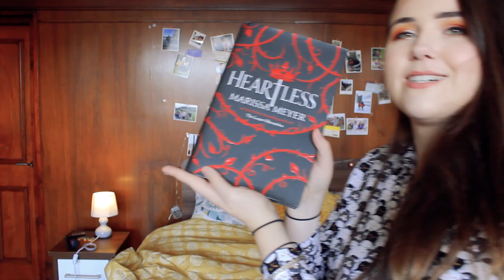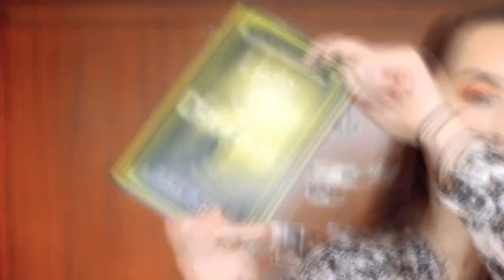MY MOST ANTICIPATED UPCOMING RELEASES✨ all the books you should be excited for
hiya! I'm so excited to talk about all my most anticipated upcoming book releases that you should be excited for too! this includes books by neal shusterman, natasha ngan, libba bray and loads more!!